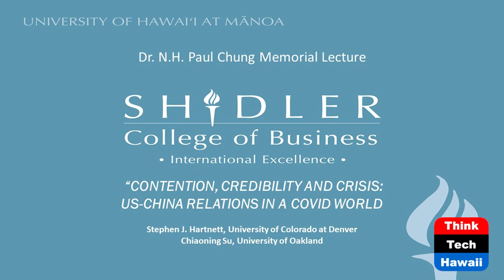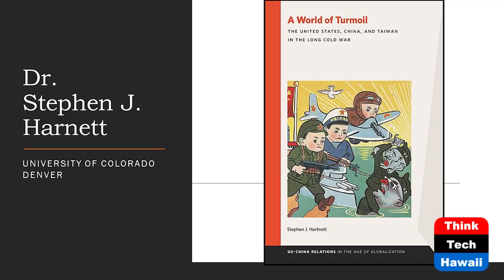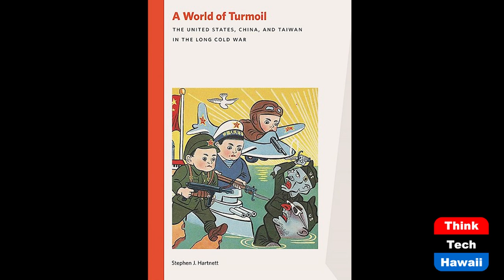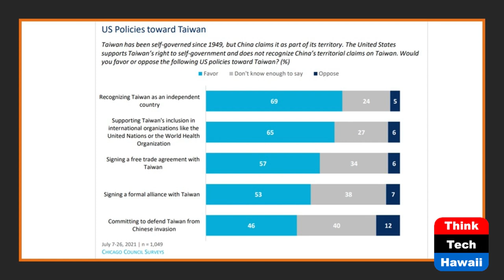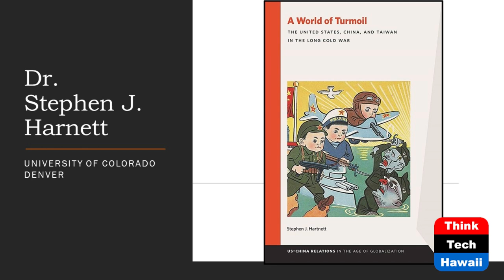China's Rise, International Responses, and the Prospects for Future Collaboration (PAMI/ThinkTech)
The 2021 Annual Paul Chung Memorial Lecture presented by the Pacific Asian Management Institute (PAMI) of the Shidler College of Business at the University of Hawaii, produced by Shirley Daniel and featuring Professor Stephen Hartnett of the University of Colorado Denver and Professor Chiaoning Su of Oakland University as panelists, with Jay Fidell of ThinkTech as moderator.